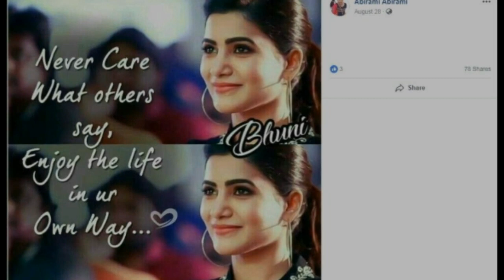அபிராமி Facebook பதிவை பாருங்க | Kundrathur Abirami